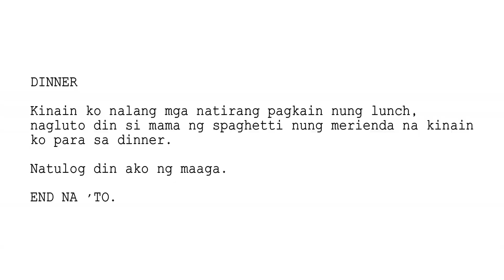Eating only "foods na binebenta ng mga kaibigan ko online" for a Day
Hi everyone! As promised, below are the links to my friend's business accounts if you want to order.

ROASTED COFFEE (secret)

PS: Hindi dahil mga kakilala ko ang nagbebenta nito ay lahat masarap na..  walang ganun besh hahahaha tunay na masarap kase.

Let me know if you enjoyed this video by clicking the LIKE button and your thoughts are important, so do leave something on the COMMENT box below.

I'll see you on my next upload, bye!

💛 Yang